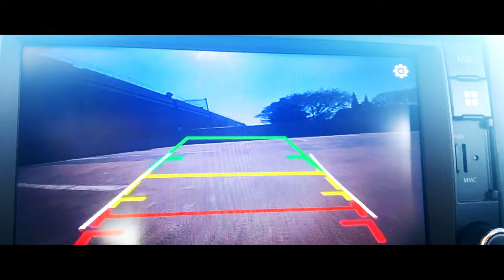Messville - CFB (Official video)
Song                         CFB
Artist                        Messville
Producer.                 Messville & JP
Album.                     The Journey
Licensed to.
YouTube By Mpeta productions  (On Behalf of Messville productions)